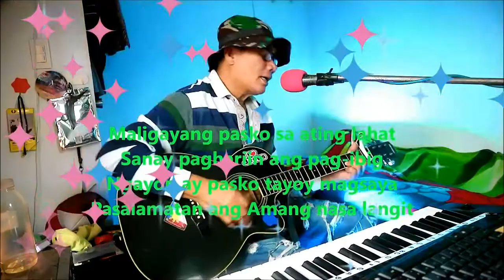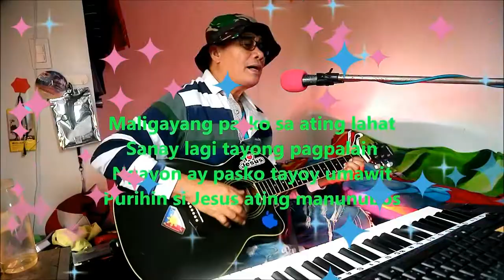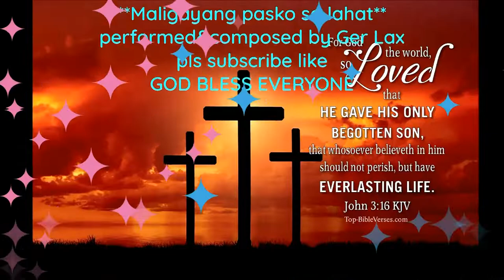Maligayang pasko sa lahat -ger lax